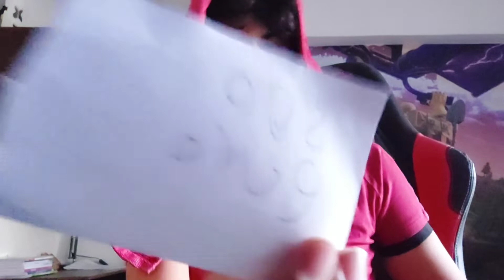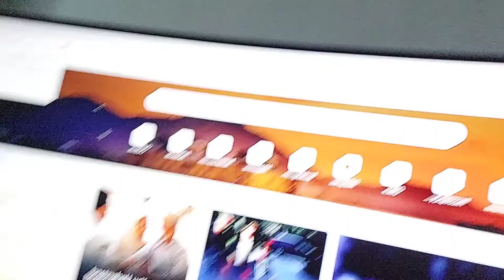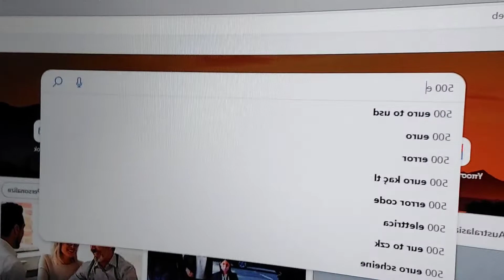ΠΩΣ ΝΑ ΒΓΑΛΕΙΣ ΛΕΦΤΑ ΣΑΝ MAAAAAAAAGKAAAAAAAAS!!!!!!!!!!